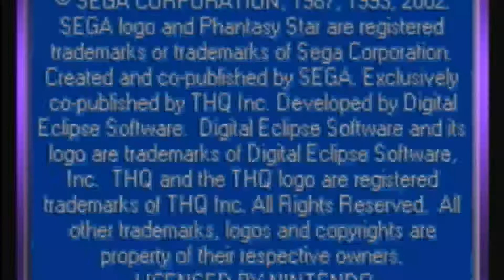LP - Phantasy Star